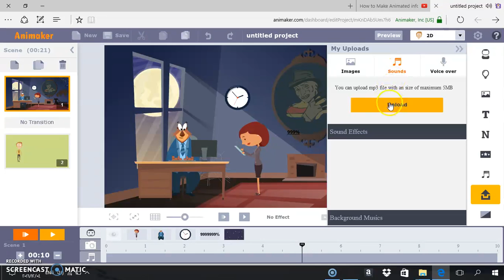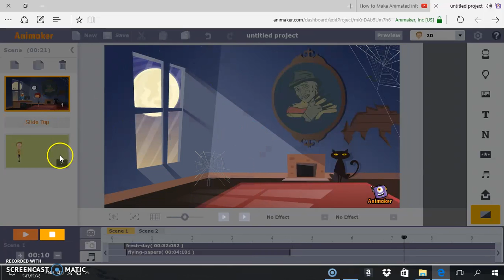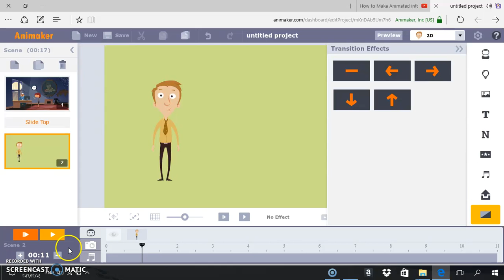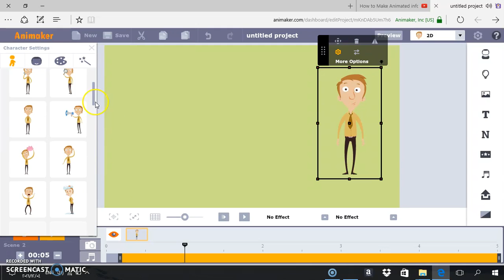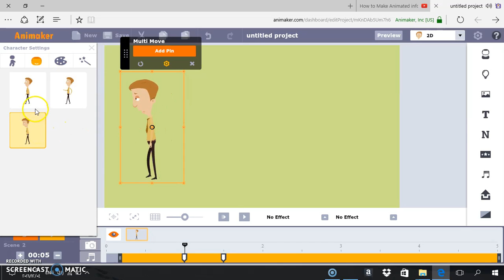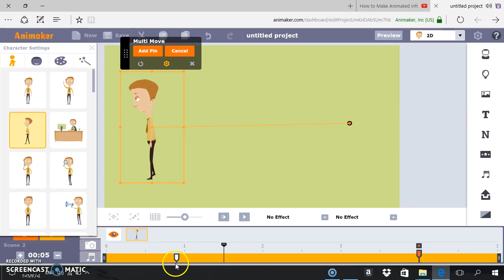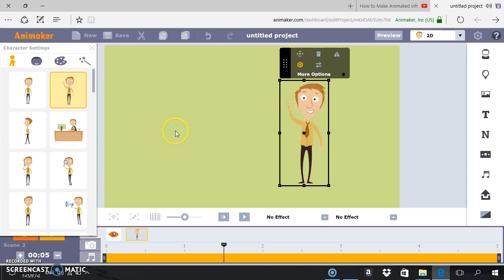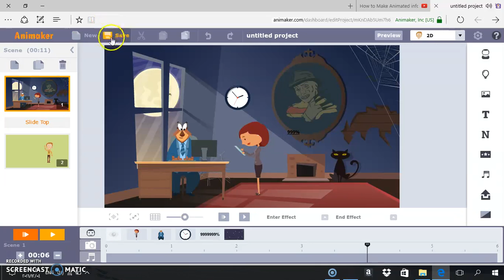Animaker: Tutorial 03, Part 04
Animaker is an online do-it-yourself (DIY) animated video making platform that allows users to create and share animated presentations and animated explainer/narrative videos, in which characters speak with lip-sync and move around, by manipulating pre-created objects, imported images, provided music, and user created voice-overs. In Animaker you can create 5 different video making styles starting from 2D, 2.5D, handcraft, typography, and infography. Animaker allows individual users who do not have previous video making experience to create pro/studio-quality videos and presentations with top class visuals and features like never before. This instructional training video was created by pre-service teachers in the College of Education at Kuwait University and supervised by Dr. Ammar H. Safar.